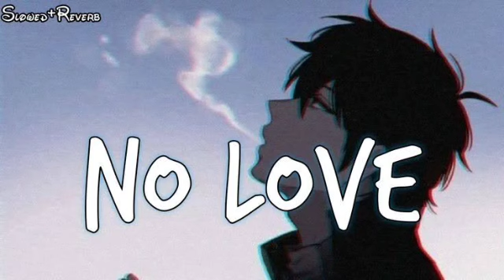No Love || Slowed Reverb || Shubh || Lofi Song || Lofi Music